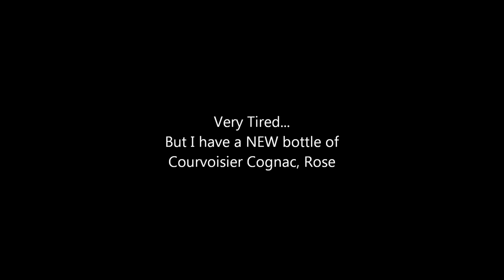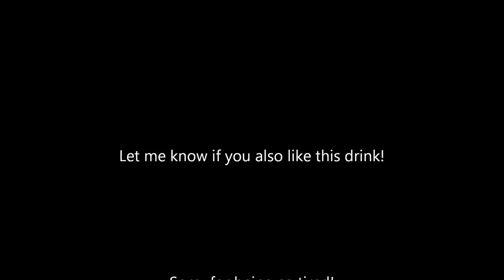Tom and a New Bottle of Courvoisier Rose!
I just got back from a three day business trip with my team and boy am I tired! I cannot even speak correctly, but...

I purchased a bottle of Courvoisier Rose to have a taste. It was that or a Glenfiddich Solar Reserve (15Yr single malt Scotch).

Truely Wonderful!